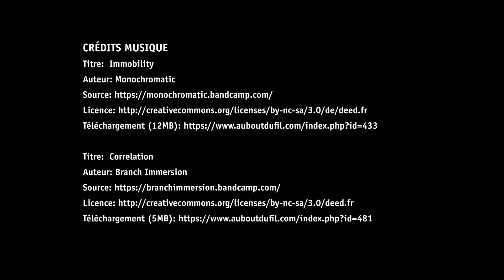PLAISIR CHATEAU MAI 2019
Le château de Plaisir (78) et sa forêt.